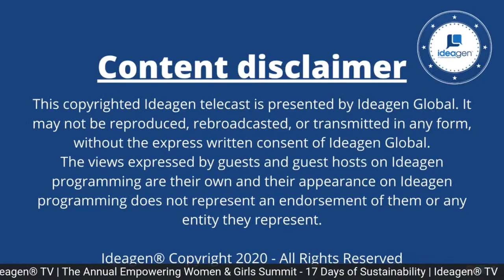Dr. Peggy Pelonis ACS Athens President during The Empowering Women & Girls Summit 2020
A power panel lead by President of ACS Athens, Dr. Peggy Pelonis - UN SDG #5